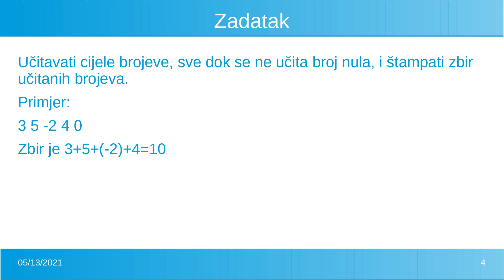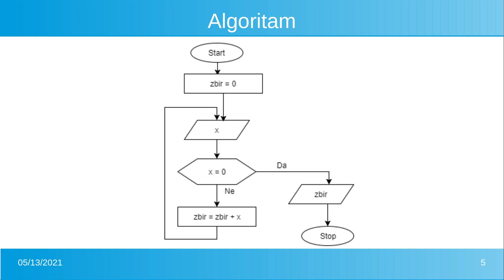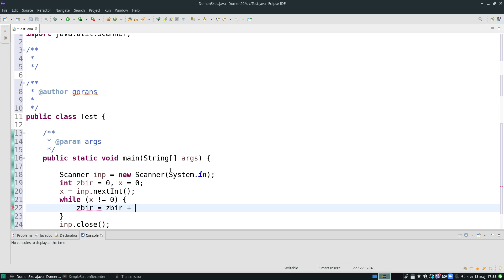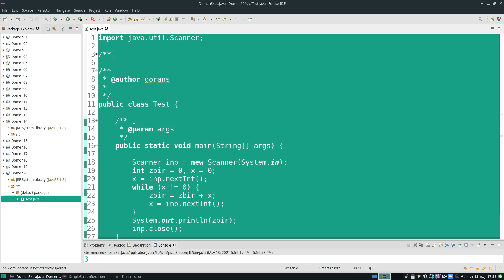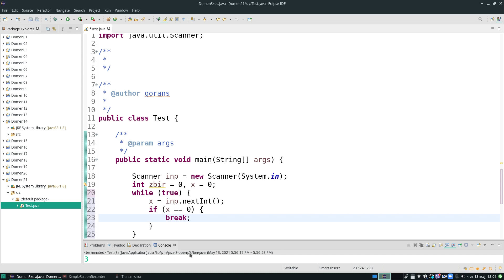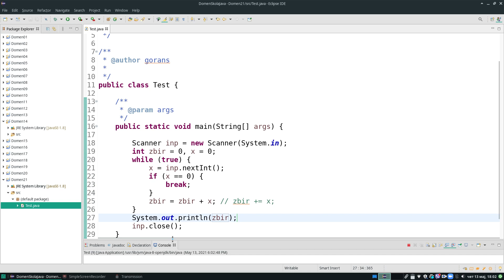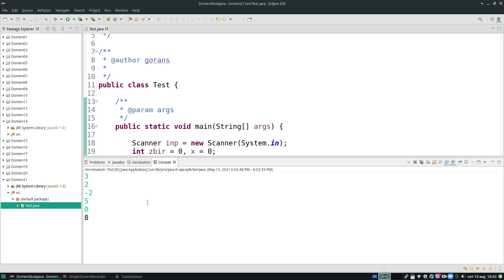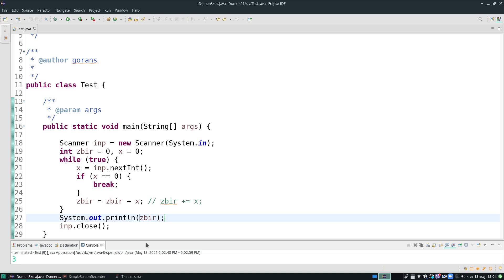DoMEn škola programiranja - Kurs Java - 5. čas IV dio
U prethodnim videima, svi zadaci koji su koristili različite cikluse imali su brojače koji broje koliko puta se izvršila zadata operacija. Dok ćeš u ovom videu imati prilike da saznaš kako da riješiš zadatak koristeći ciklus sa neodređenim brojem operacija, odnosno u kojem nema brojača.

Više o projektu DoMEn škole programiranja:

DoMEn škola programiranja pokrenuta je 2009. godine od strane kompanije doMEn, registrara crnogorskog nacionalnog domena .ME, i Prirodno-matematičkog fakulteta Univerziteta Crne Gore. Za 11 godina, kroz školu je prošlo preko 1100 mladih programera, od kojih je većina upisala računarske nauke i nastavila svoje obrazovanje u ovoj oblasti.
Uspled pandemije virusa korona, časovi DoMEn škole programiranja izvode se online kroz tri dostupna kursa - u programskim jezicima Scratch, C++ i Java.